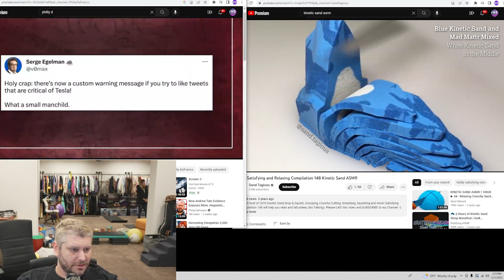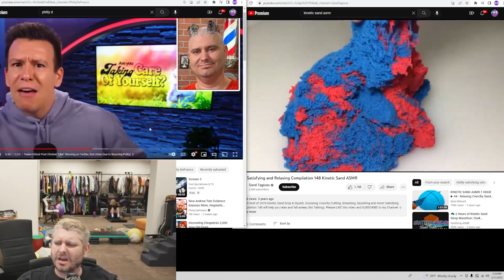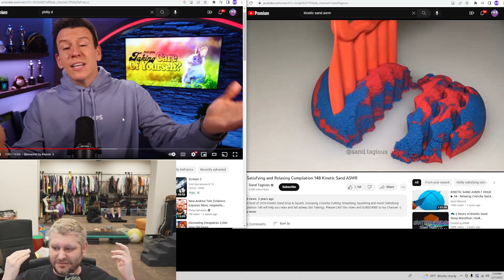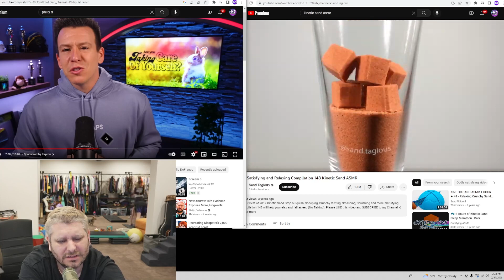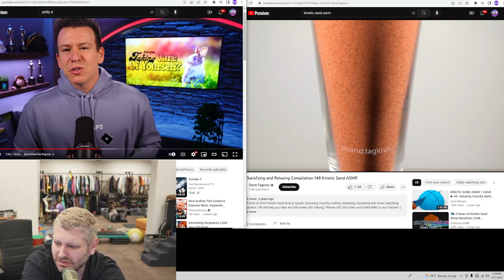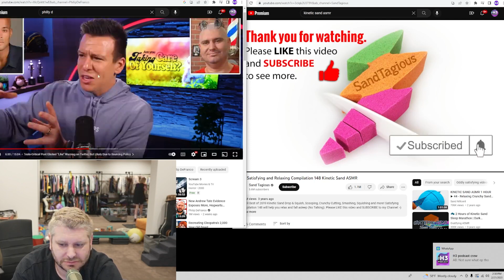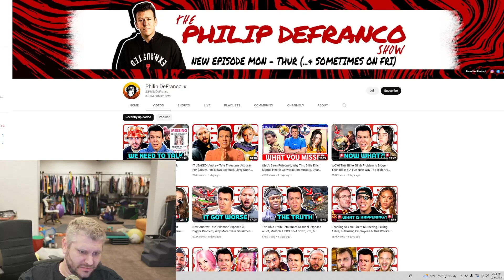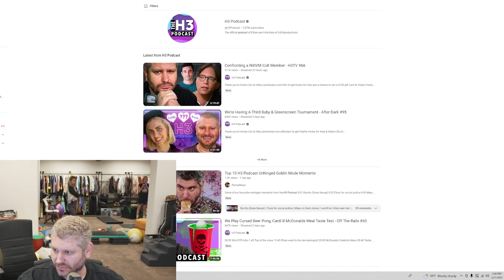Ethan is SHOCKED by Philip DeFranco's New Video - Members Only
See You Next Tuesday #19